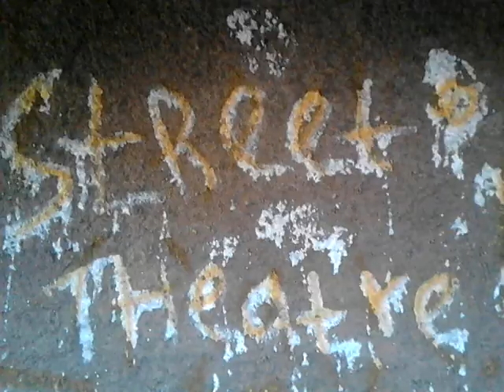Talent Nurturing ..young turks